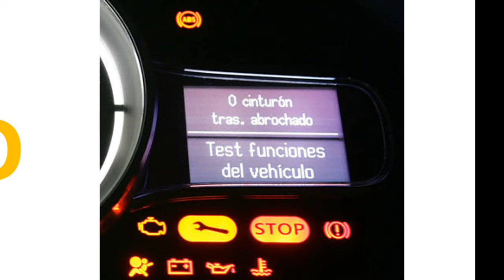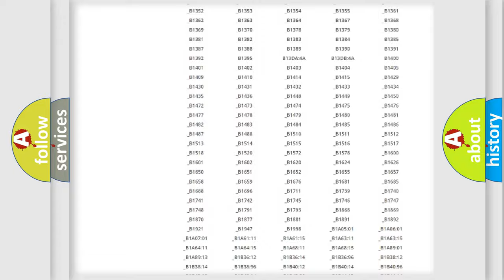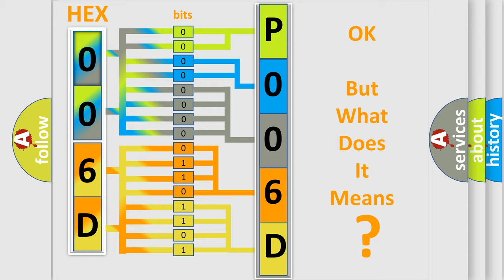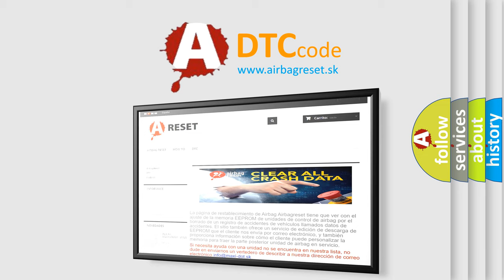DTC Jeep P006D Short Explanation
Contents:
0:21 Basic DTC analysis according to OBD2 protocol standard.
1:48 Insight into programming
2:58 A diagnostically understandable description of the Diagnostic Trouble Code
3:05 Basic error definition

Make:
Jeep
Code:
P006D
Definition:
Lost Communication With Accessory Power Module
Description:
The system voltage is between 9-16 V.The ignition in RUN.
Cause:
The APM wake up signal is open.The APM does not receive battery voltage.The powertrain serial data circuits between the SDGM and the APM are open.